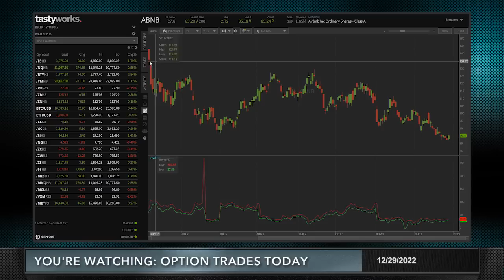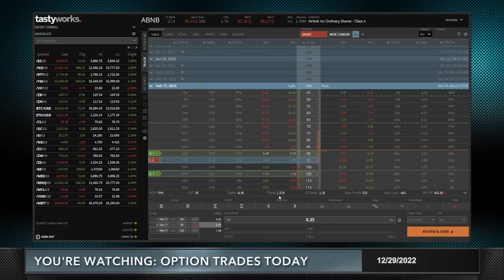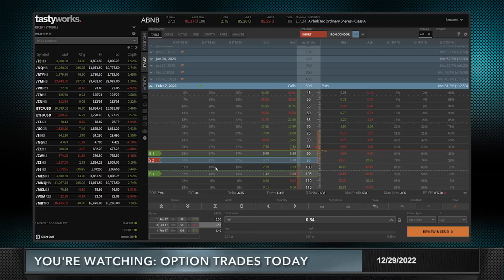Bullish in ABNB | Option Trades Today